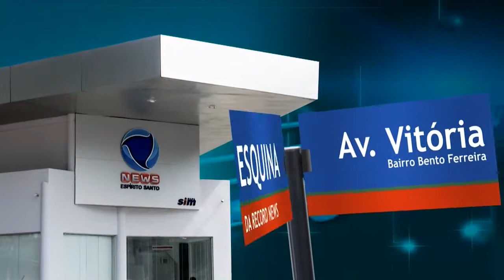Leonardo Norbim (Esquina da Record News) - Record News ES